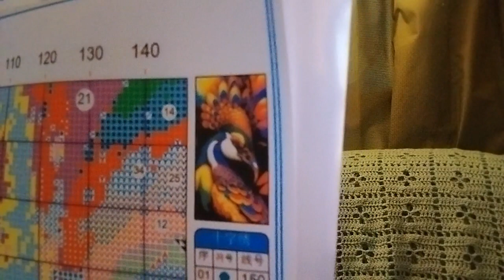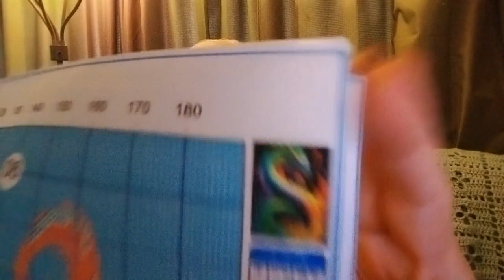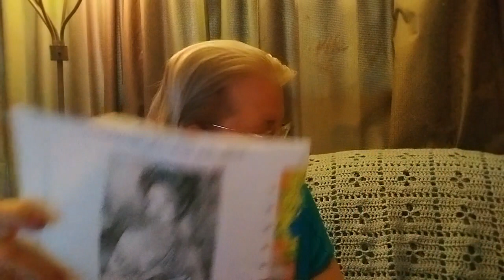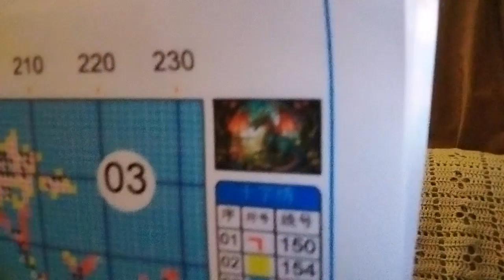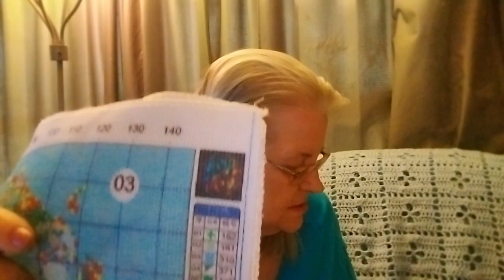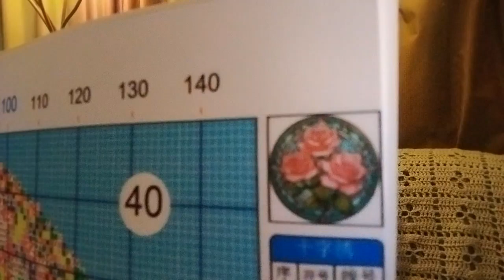Floss Tube 185 Lots of Stitches & Announcement At The End 7/18/23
Hello & Welcome. Today is my 185th  Floss Tube.  Come see what I worked on last week in Pre-Stamped Cross Stitch.

Join Monday's  DiamondPaintingEffectsWithCori  & Jenniecrochet crafts zone on YouTube for their  European Town Monday

Lora Boyden
27200 County Road 313 # 17

Stitching with Lora